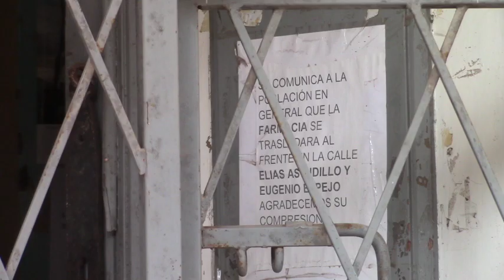Existe estudio para remodelar casa para biblioteca municipal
Para este espacio de cultura, el funcionario municipal de OOPP manifestó que existe un estudio para la remodelación de otro predio, pero no los recursos. Ya en el 2014, la entonces administración municipal construyó e inauguró un  local, pero jamás lo utilizó.